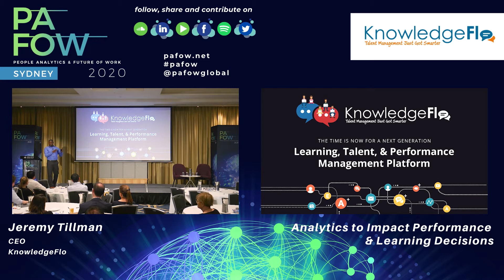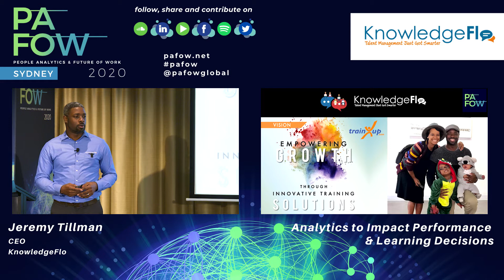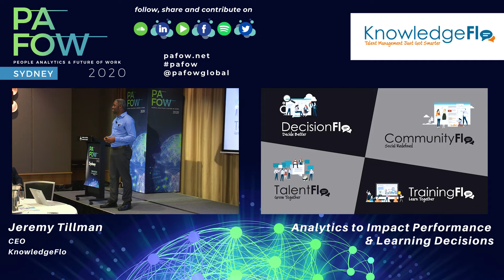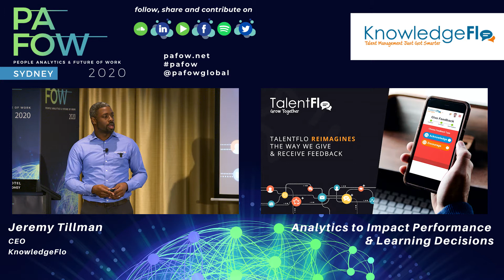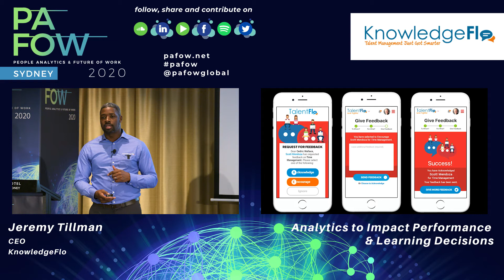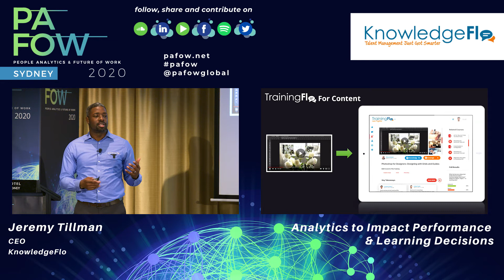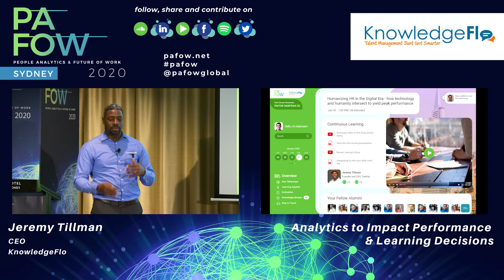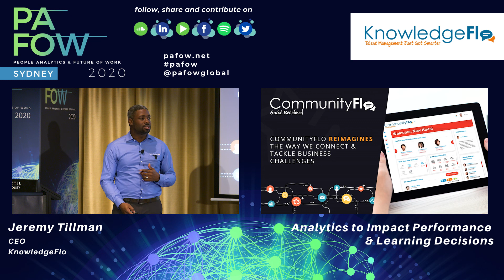Jeremy Tillman of KnowledgeFlo on PAFOW Live with Al Adamsen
Session Title: KnowledgeFlo's Innovation Showcase: Analytics to Impact Performance & Learning Decisions
Speaker: Jeremy Tillman of KnowledgeFlo
Theme: Performance & Productivity